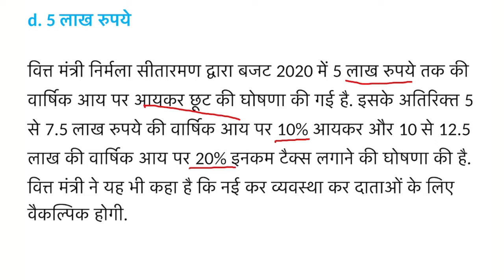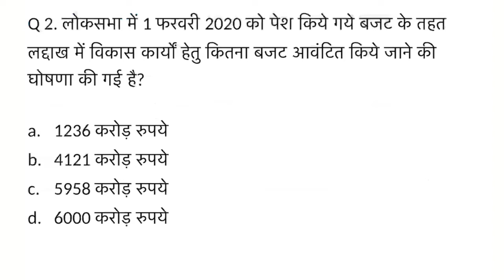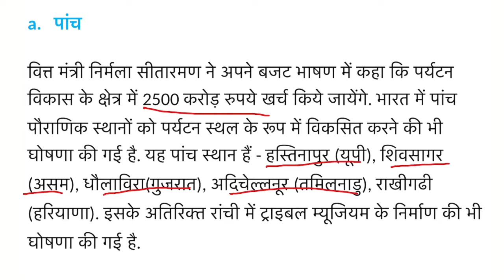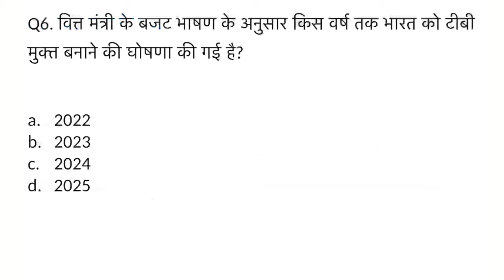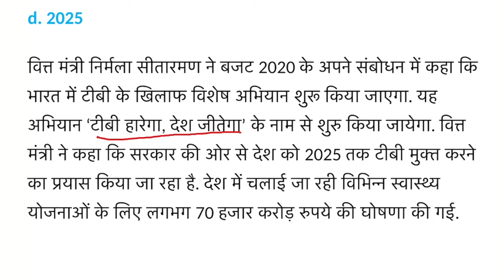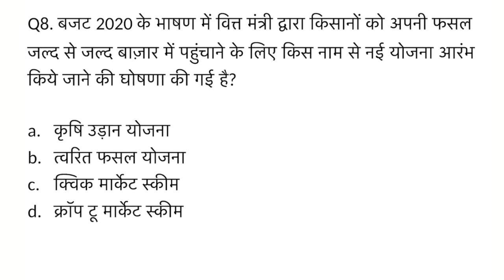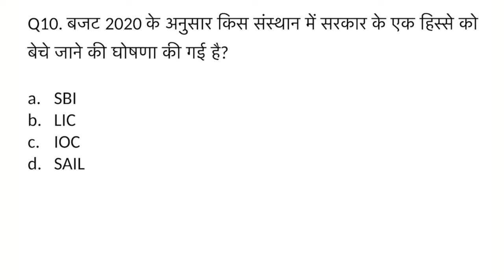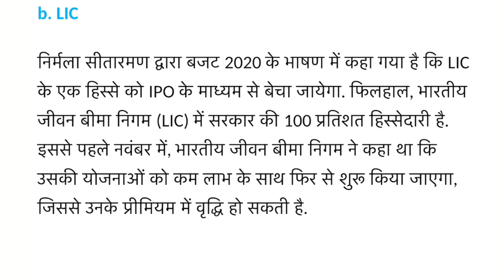बजट 2020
वित्त मंत्री निर्मला सीतारमण ने शनिवार को बजट पेश किया

बजट में नौकरीपेशा से जुड़े कई महत्वपूर्ण ऐलान किए गए

टैक्स स्लैब में बड़ा बदलाव कर इसे चुनने का विकल्प दिया गया

पीएफ, एनपीएस जैसी योजनाओं में निवेश की सीमा तय की गई

वित्त मंत्री निर्मला सीतारमण ने शनिवार को वर्ष 2020-21 का बजट पेश करते हुए नौकरीपेशा लोगों से जुड़े कई ऐलान किए. इनकम टैक्स स्लैब में तो  बदलाव किए ही गए हैं, अब टैक्स छूट के लिहाज से ईपीएफ, एनपीएस जैसे साधनों में निवेश की सीमा तय कर दी गई है जिसकी वजह से इन पर भी टैक्स लगने की गुंजाइश बन गई है.

More

10 views

4 0

khabar24||
cine vood||
cn
day special
news Day Viral Videos |

day special

news Adnaan, Arishfa | Hasnaink, Gima Aashi ||